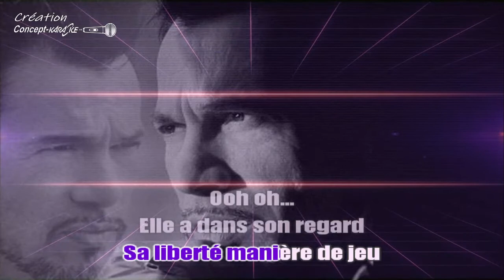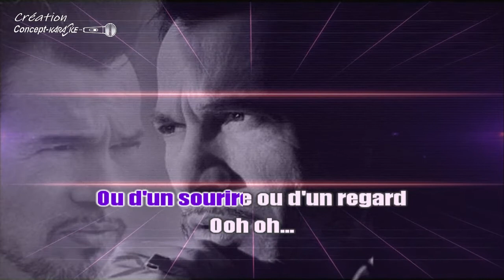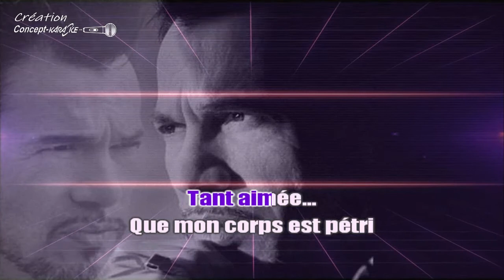♦Florent Pagny - Les parfums de sa vie